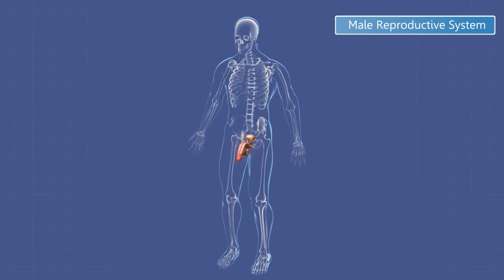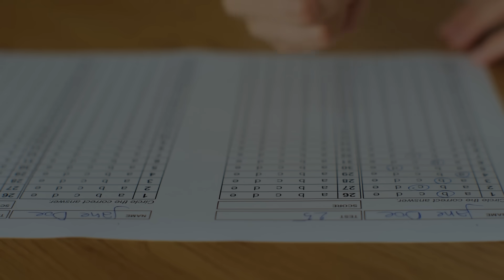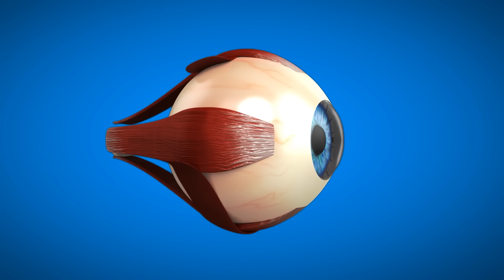Can you take Sildenafil or Tadalafil just “for fun?”! | ED Medications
Many men wonder if they can take ED medications like Sildenafil (Viagra) or Tadalafil (Cialis) just for fun, even if they don’t have erectile dysfunction. But is it safe? In this video, Dr. Rena Malik explores the effects of using these medications recreationally, the potential risks, and whether they actually enhance performance for those without ED. Before you pop that pill, watch this video to learn the truth about using ED meds when you don’t need them!

▶️Chapters:
00:00 Introduction
00:40 Phosphodiesterase 5 Inhibitors (PDE 5)
01:43 Recreational use of Sildenafil and Tadalafil
02:37 Reasons why people use this
03:06 Are Sildenafil and Tadalafil Safe?
03:34 Issues when taking ED pills recreationally
06:36 Visual Disturbances
07:08 Nonarteritic Ischemic Optic Neuropathy
07:19 Heart Problems
08:11 Bottomline